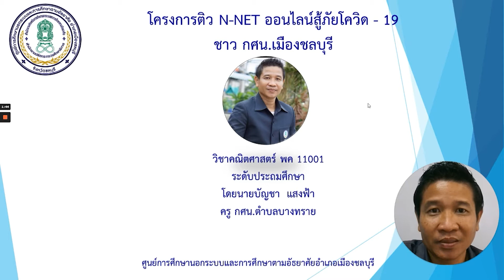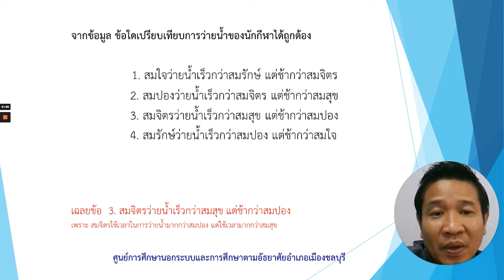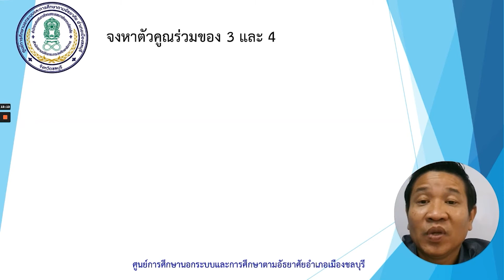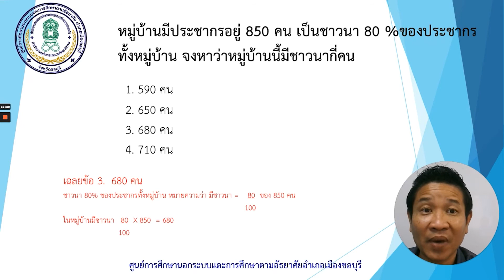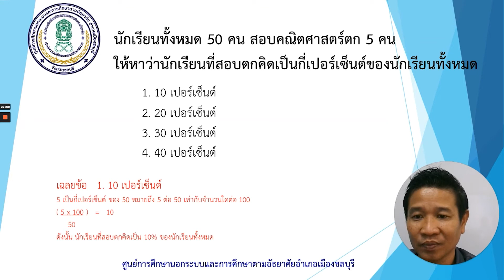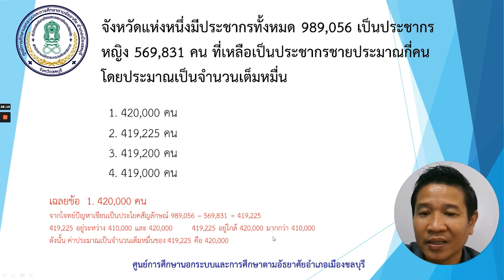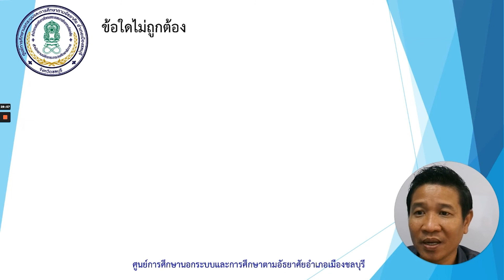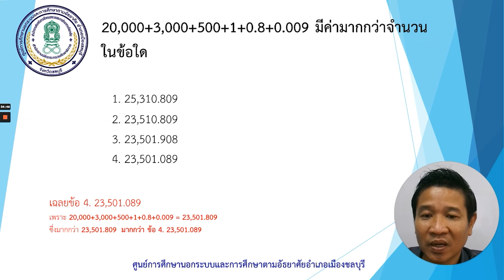EP: 13 สาระความรู้พื้นฐาน วิชาคณิตศาสตร์ ระดับประถมศึกษา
โครงการติว N-Net ออนไลน์ สู้ภัยโควิด-19
สาระความรู้พื้นฐาน วิชาคณิตศาสตร์ ระดับประถมศึกษา
โดย ครูบัญชา แสงฟ้า ครูกศน.ตำบลบางทราย